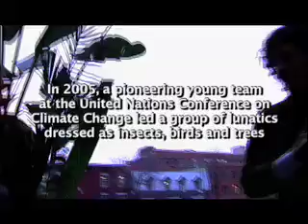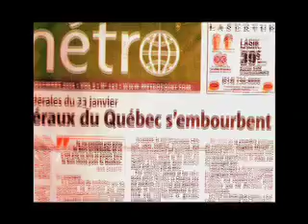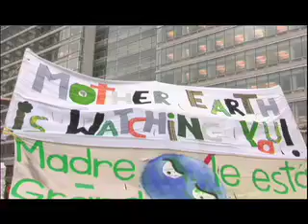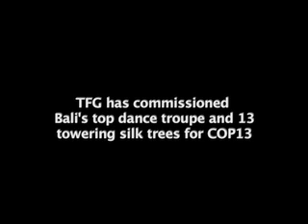Tropical Forest Group 2007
20% - 25% of green house gases are caused by land use change, primarily deforestation.
"If we're serious about climate change, then we cannot ignore deforesation. The entire eficacy of the Kyoto Protocol is in question if we do not address this." Kevin Conrad, Director of the Coalition for Rainforest Nations